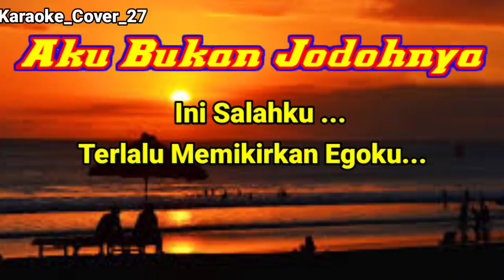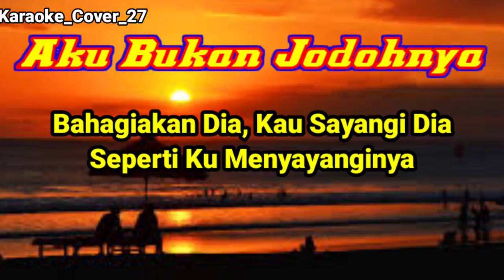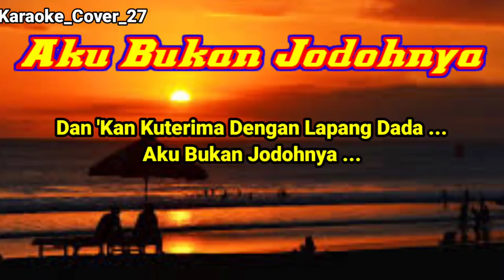Aku bukan jodohnya-Tri suaka (karaoke akustik)